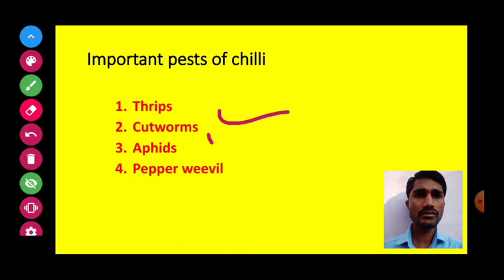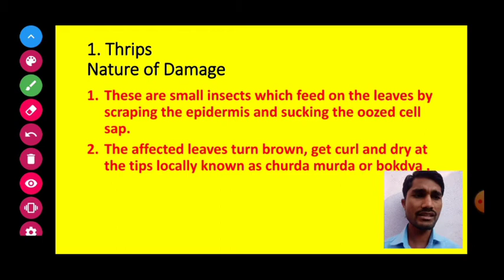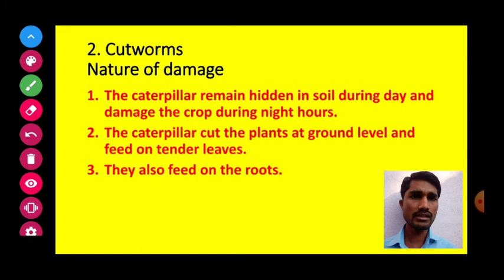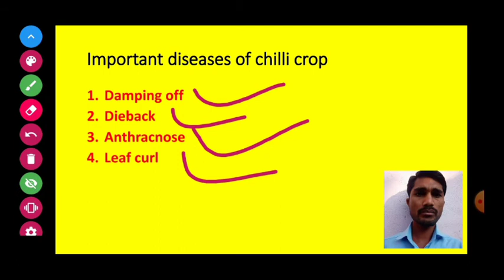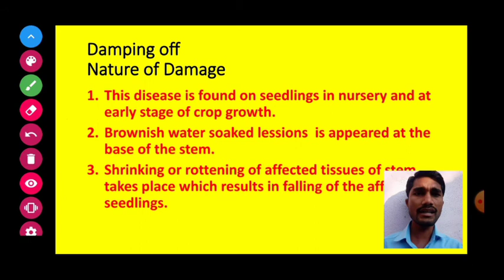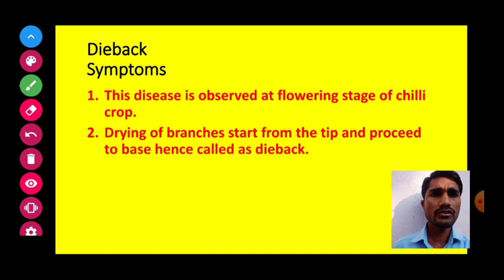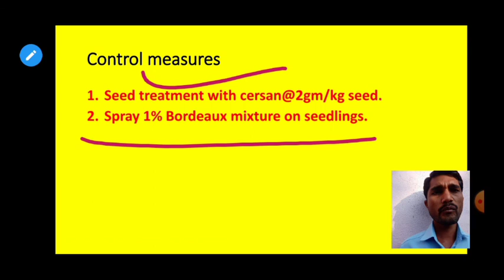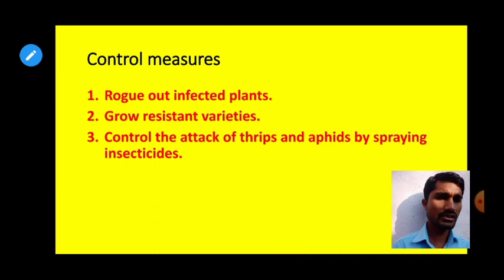chilli crop cultivation part 5 | crop science paper 2|12th |Maharashtra State board|क्रॉप सायन्स